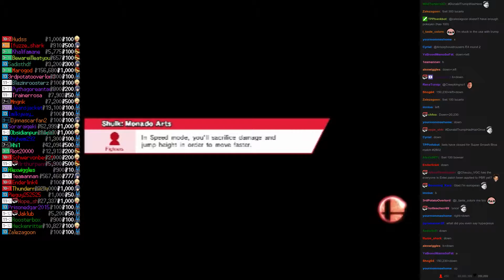Twitch Plays Super Smash Bros - Match #2802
[shulk, lucina, bowser, lucario]. bowser won.